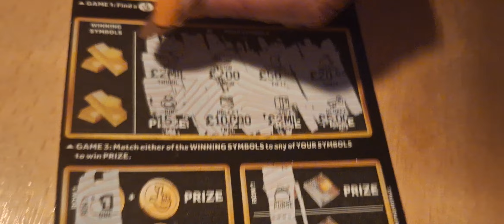Having a go on the black top prize 2 million Scratchcards from the national lottery!